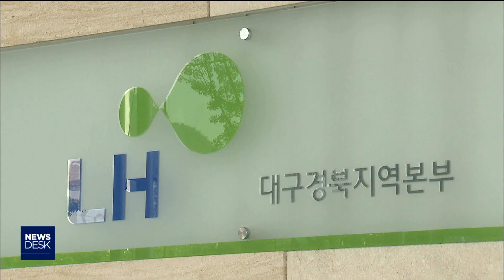서민주택 공기업이 집장사?-한기민[포항MBC뉴스]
◀ＡＮＣ▶
LH 한국토지주택공사가 서민들에게
장기 임대해온 노후 아파트를 하자 보수도 없이 분양을 추진해 물의를 빚고 있습니다.

임대 세입자들은 LH가 10여년 전 부도가 난
아파트를 헐값에 사서는 일방적으로 감정평가한 비싼 가격으로 팔고 있다고 주장하고 있습니다.

한기민 기자가 보도합니다.
           ◀ＥＮＤ▶

           ◀ＶＣＲ▶

◀ＳＹＮ▶ "LH 갑질 속에 서민들만 다 죽는다!
다 죽는다! 다 죽는다! 다 죽는다!"

울진의 한 임대 아파트 세입자들이
LH 한국토지주택공사를 규탄하는 시위를

집집마다 하자 투성이지만 LH가 보수도 하지
않은 채 세입자들로부터 분양 계약을 받고
있다는 겁니다.

실제로 건물 곳곳에 금이 가고 비가 새면서
검은 곰팡이가 피어있지만, 지금까지 보수는
이뤄지지 않았습니다.

◀ＩＮＴ▶ 임대 세입자
"여기서 들어와서 바닥에 물이 고여서, 소금
세 포대를 사서 여기에 놓았는데 (물기에)
녹아버렸어요."

분양가격 결정 과정도 문제입니다.

LH가 세입자들에게 알리지 않은 채 일방적으로
감정평가기관을 선정한 뒤 평가 내역조차
공개하지 않고 분양가만 통보한 겁니다.

건물 간격이 좁아 하루 종일 커튼을 치고 사는
집이 많지만, 조망권 차이는 분양가에 반영되지
않았습니다.

세입자들은 LH가 10여 년 전 부도가 난
민간아파트를 싼 가격에 매입해 임대해놓고
당초 매입가보다 많게는 수천만 원씩 비싸게
팔고 있다고 주장합니다.

◀ＩＮＴ▶ 최의규/ 임대 세입자
"하자 보수에 대해서 일언반구도 없이 자기들
마음대로 감정하고 가격을 책정해서 우리에게
일방적으로 통보했는데, 자기들의 이익만을
위해서 집장사하는 것 아닙니까?"

이에 대해 LH측은 하자 보수는 신청을 받는
대로 반드시 진행하겠다고 밝히고,
세입자와의 협의 창구가 없어서 자체적으로
감정평가 기관을 선정했다고 해명했습니다.

◀ＩＮＴ▶ LH 한국토지주택공사 관계자
"그 당시에는 임차인 대표회의가 구성이 안 되어 있었고요. "감정평가 법인을 어디 어디 선정했다"라고 안내를 했었으면 민원사항을 상당 부분 줄일 수 있었는데, 그 부분은 저희들도 좀
미흡하다 생각을 하고 있고요."

세입자들은 LH가 서민을 위한 공기업인 만큼
주민 입회 하에 공개적으로 감정을 다시 할
것을 요구하고 있습니다.

MBC NEWS 한기민입니다.